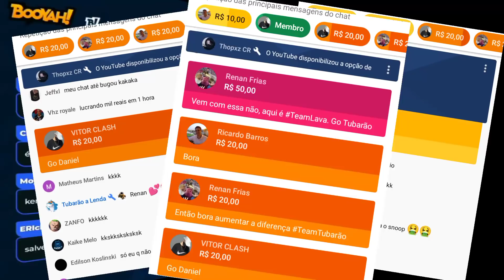Maior valor ganho em doações em uma live de clash royale, chamou até mãe para comemorar, Bielvinis.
clash royale ao vivo com as  maiores doações ja feitas no clash, live de clash royale com o maior valor total de doações, mesmo em lives do Gelli Clash, Edu kof e flakes power clash royale eu nunca vi isso, começou com a escolha do melhor deck de clash royale para upar na próxima temporada, deck de lavaclone, deck de gigante com cemitério ou deck de golem, nisso de escolher no clash royale deck para a temporada, foi feito um leilão e começaram as doações para o melhor deck de clash royale em 2022 para o Bielvinis usar.

Canal do Bielvinis @BielvinisCR

aqui no canal vc encontra as melhores dicas dos youtubers de clash royale, cortes das lives dos principais streamers de clash, como o Kennedy clash, Pedro tm, Artube clash, Atchiin, Lucasxgamer, Darkray, Bielvinis, Big jasp tv, Gelli clash, Flakes power, Caue Mp , edukof, entre outros, e dicas desses youtubers, como dicas  de deck para cada arena, os melhores decks no clash, deck para subir troféus rápido, notícias e novidades da vida dos youtubers do clash royale, e tbm muitos vídeos curtos ou shorts divertidos de clash royale.

Nomes dentro do clash royale, andrem4, andrezinhom4.